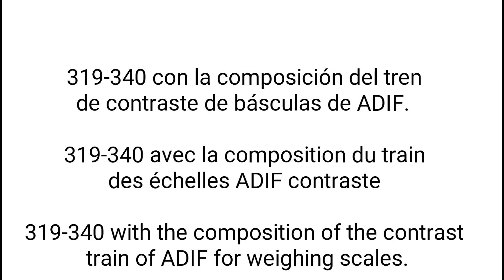355- Tren contraste de básculas (ADIF)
319-340 con la composición del tren
de contraste de básculas de ADIF.

319-340 avec la composition du train
des échelles ADIF contraste

319-340 with the composition of the contrast
 train of ADIF for weighing scales.